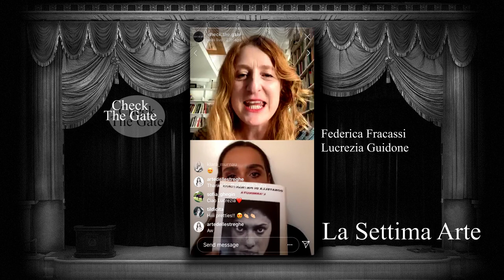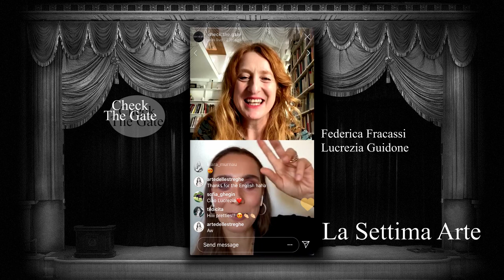La Settima Arte #3 // Federica Fracassi - Lucrezia Guidone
In this episode of La Settima Arte, wonderful Federica Fracassi invites her outstanding colleague, Italian actress Lucrezia Guidone to talk about the challenges of being an actress during Quarantine time, behind the scenes gossip during their "Luna Nera" shooting time and the differences of between theatre acting and movie acting.
Special: Lucrezia recites an extract from one of her favourite books: L'arminuta di Donatella Di Pietrantonio